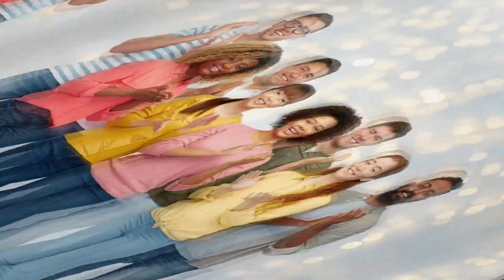Giuliano Eriston é o campeão do The Voice Brasil 2021; Bela Cruz Ceará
O cearense Giuliano Eriston é o campeão do The Voice Brasil 2021, a final aconteceu na quinta-feira, 23 de dezsembro. O cantor representou o Time Teló na final da 10ª edição do reality show.

Familiares e amigos de Giuliano se reuniram desde o início da tarde da quinta-feira, 23 de dezsembro de 2021, para torcer pelo cantor cearense, com cartazes e balões, e acompanhar a grande final da noite.

E a preparação deu muito certo.

O cearense da cidade de Bela Cruz, distante 245 quilômetros da capital Fortaleza, Giuliano recebeu 33,98% dos votos do público e se tornou o segundo cearense campeão do The Voice Brasil. O primeiro havia sido Sam Alves, que é de Fortaleza, e representou o time Cláudia Leitte, em 2012.

Giuliano, de apenas 24 anos, cantou "Luz do Sol" de Caetano Veloso e foi aplaudido de pé pelos cinco técnicos.

O cearense chegou à final após cantar "Sanfona Sentida", de Dominguinhos. Na etapa anterior ele disputou uma vaga de finalista com Fernanda de Lima. Giuliano recebeu 64 pontos do público que se somaram aos 20 dados pelo técnico.

O campeão foi escolhido, ainda no Time Lulu, na segunda noite de audições às cegas, após cantar "A Rota do Indivíduo", de Djavan. Na fase de batalhas, Guliano enfrentou o outro finalista, Gustavo Boná, que representa o Time Lulu, e acabou sendo preterido, mas voltou a disputa salvo por Michel Teló.

Familiares de Giuliano organizaram para uma carreata pelas principais ruas da cidade de Bela Cruz, de pouco mais de 30 mil habitantes.